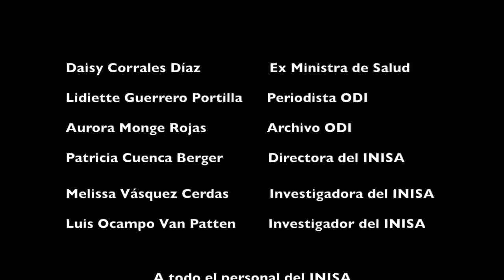INISA sección de infección y nutrición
Sección Infección Nutrición, INISA